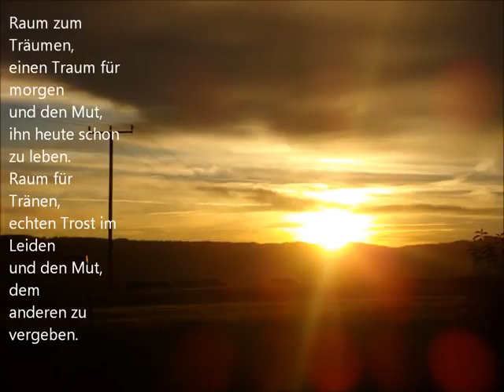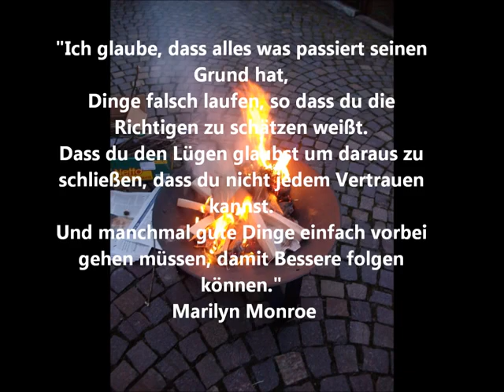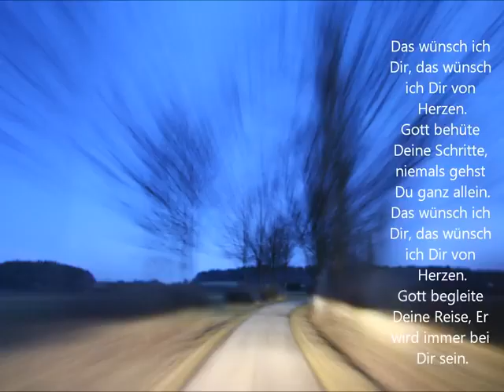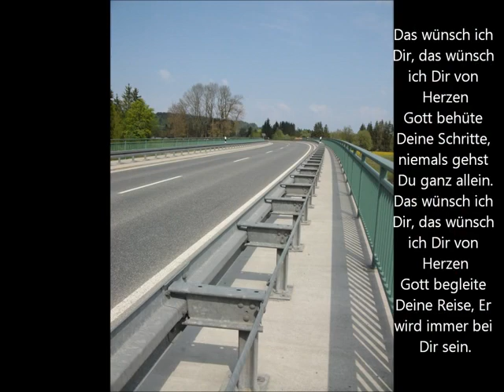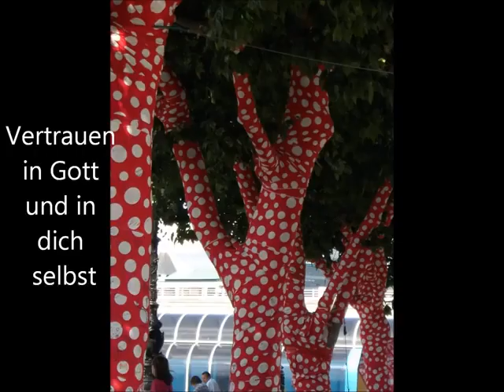Das wünsch ich dir neutral